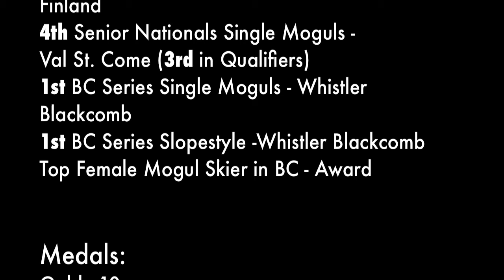Andi Naude Season Recap 2011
Here is my season recap edit! Hope you enjoy!